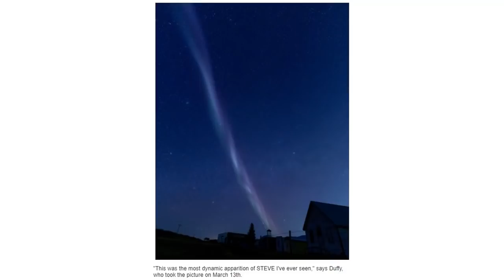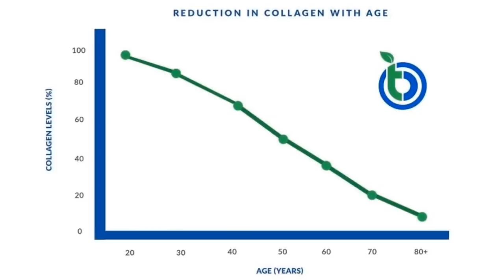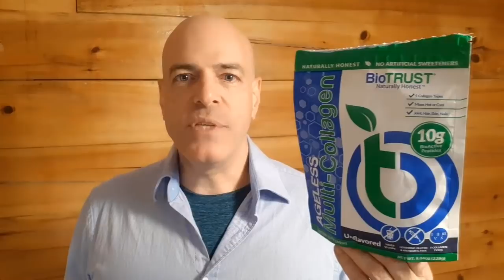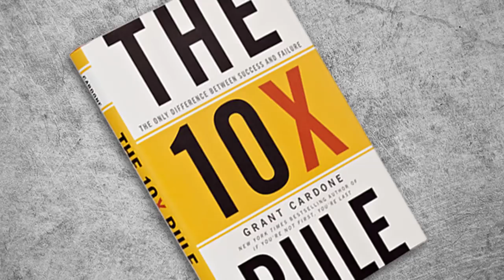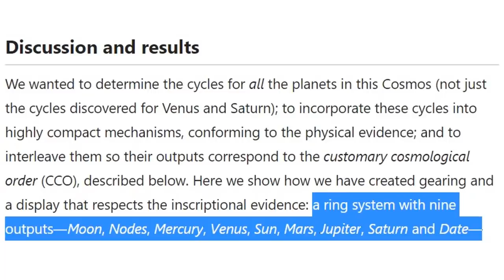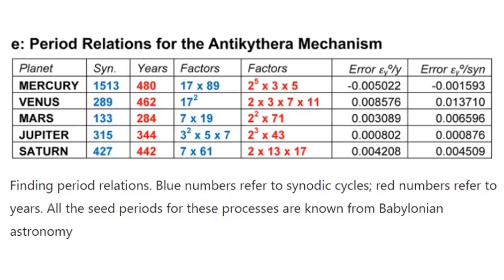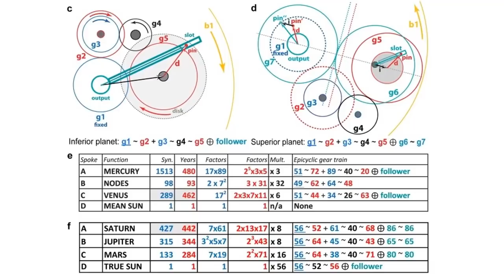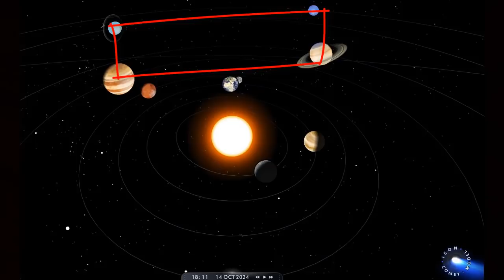Antikythera Mechanism Tracks Food Production Collapse on Earth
Fade In Out only is in the Intro

With Jupiter increasing its auroras 10X and intense auroral ropes in Earth's atmosphere, it appears that the 2000 year old Antikythera Mechanism is a clock for electromagnetic Earth cataclysm cycles.

●▬▬▬  Story Links ▬▬▬●
Mystery of 2,000-year-old Antikythera 'computer' may be closer to being solved
A Model of the Cosmos in the ancient Greek Antikythera Mechanism
Birth of Jupiter’s Mysterious ‘Dawn Storm’ Observed for the First Time

●▬▬▬ AV Content ▬▬▬●
Created & Produced by David DuByne